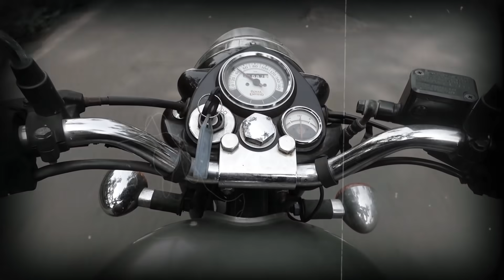Welcome to SUPER COUPLE VLOGS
Hi guys, we both welcome y'all on Super Couple Vlogs.

Like bothe the videos and share as much as possible
And don't forget to mention in the comment section
Follow both of us on Instagram

10 winners will be announced on the 10th of December 2020
Each winner will receive goodies/ Hamer worth rs 10,000.